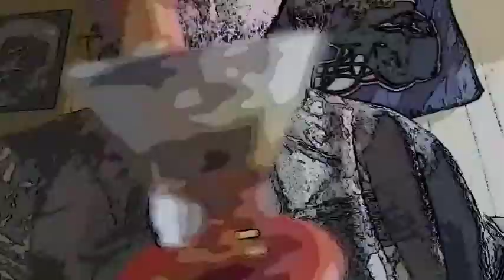April 17, 2020